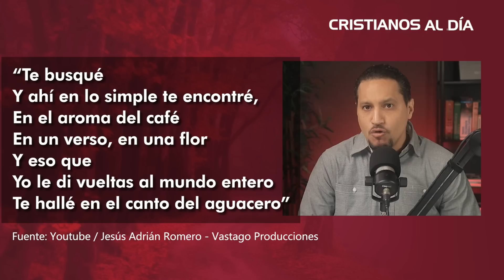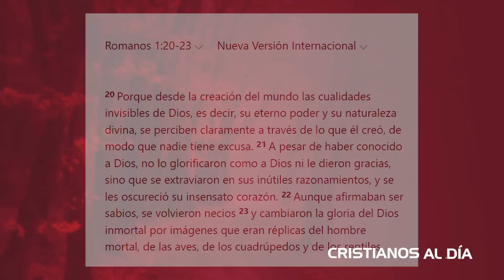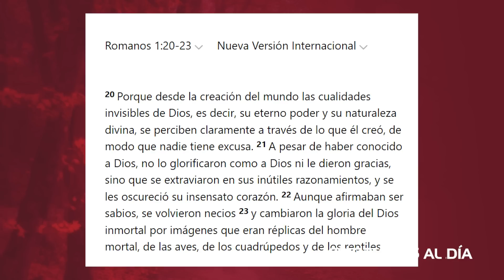HEREJÍA PELIGROSA: Lo que Enseña la Nueva Canción de Jesús Adrián Romero - Panteísmo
En este video analizamos la nueva canción de Jesús Adrián Romero junto al cantante Kurt.

Desde hace un tiempo el cantante Jesús Adrián Romero ha estado enseñando herejías. En algunas entrevista ha dicho falsas enseñanzas y cosas antibíblicas que no se corresponden con el cristianismo bíblico.

En su nueva canción Luna y Marea, que canta junto a Kurt, hay señales de panteísmo y panenteísmo.

Será que Jesús Adrián Romero es ahora panteísta o pluralista? Analizaremos en este video algunos detalles de esa canción del cantante.

Son varias las entrevista a Jesús Adrián Romero donde hace declaraciones delicadas que son dignas de adoración que para algunos cristianos pueden ser consideradas como herejías.